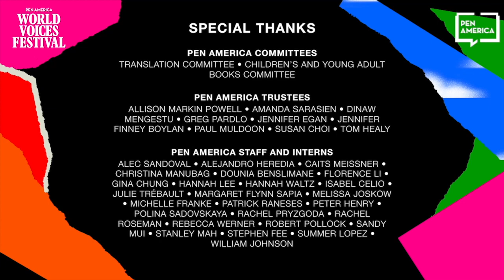Pleasure, Power, and Profanity: John McWhorter and Jeffrey Goldberg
In the introduction to his “lively and informative” (Kirkus Reviews) new book Nine Nasty Words, internationally acclaimed linguist John McWhorter writes, “Profanity will always intrigue us with its distinctive status and flavor amidst the ‘real’ words that make up our language. They are both not real words and realer than most others.” Across the book, he asks, “What chose them to give vent to our ids? How have our curse words transformed along with our taboos? And how can these words teach us about language and linguistics in general?” With these inquiries, he traces how nine swear words and our relationships to them have evolved over time, and the power they can wield in society, in a work that asserts “there’s more to profanity than discomfort, catharsis, and seduction.” The Atlantic editor in chief and National Magazine Award for Reporting recipient Jeffrey Goldberg will join McWhorter to examine our history with taboo language from the Middle Ages to today.

The 2021 PEN World Voices Festival convenes fiction and nonfiction writers, poets, translators, thinkers, and activists to honor the art of the possible and the power of storytelling to push boundaries, challenge inherited narratives, and give voice to hope, courage, and survival. In a year when division and bloodshed have been fueled by hatreds based on race, ethnicity, and religion, the Festival celebrates resilience and courage, and summons the powers of the radical imagination and literature as gateways to reckoning and reconciliation.

to learn more about the 2021 PEN World Voices Festival.